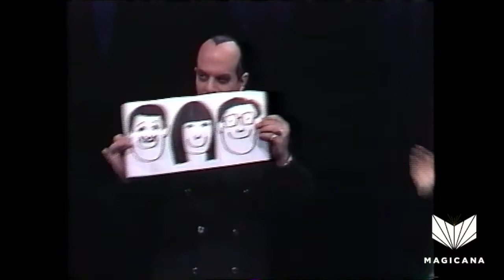MAX MAVEN THREE ENVELOPES